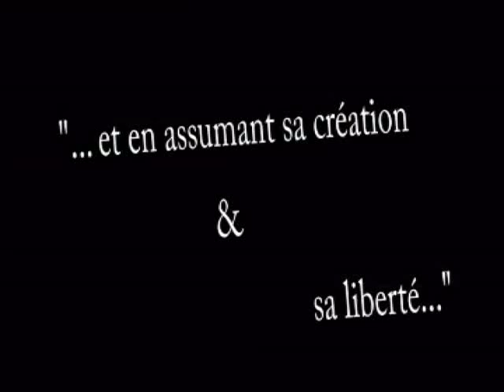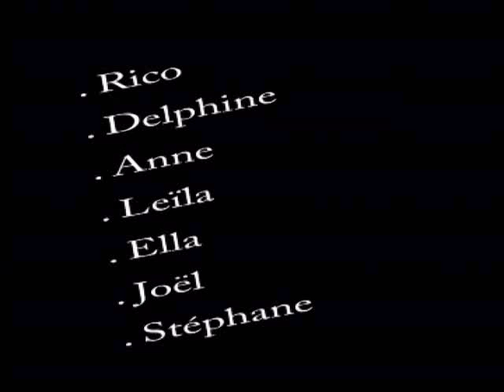LE CARREFOUR DES ARTS AU CHÂTEAU HAGEN - NOUMÉA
Février 2005.
Images : Pierre Vachet, Jimmy Janet et Vincent Lépine.
Montage : Vincent Lépine et Jimmy Janet.
Association Kassiopée.